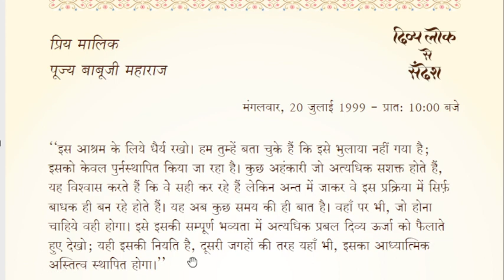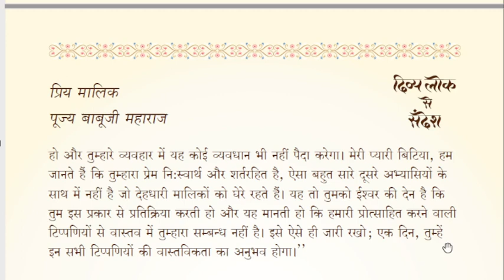Divya Lok Se Sandesh-Whispers from Brighter World : 20 JUL 1999 10-00 AM